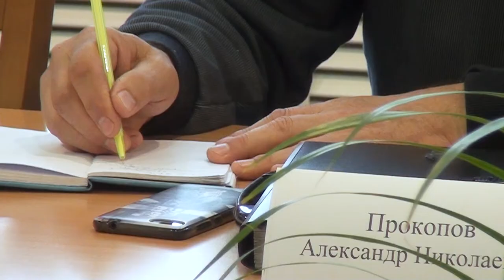Десна-ТВ: Первая сессия нового горсовета Десногорска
7 октября в администрации Десногорска состоялось первая сессия городского Совета депутатов нового созыва. Парламентарии рассмотрели организационные вопросы и обсудили планы на будущее.